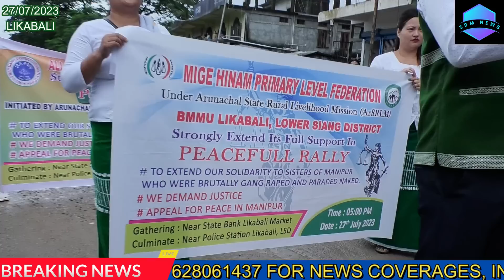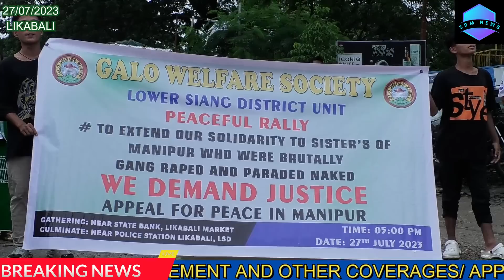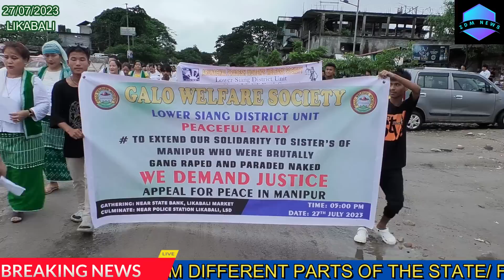Peaceful Rally in Solidarity to victims of Manipur Gangrape incident, a initiative by APWWS, LSD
To extend solidarity to the Sisters of Manipur Gang rape and Murder incident in the Manipur unrest, and demand for justice  and peace in Manipur, the Arunachal Pradesh Women Welfare Society , LSD Unit Likabali organised a Peace full Rally on 27/07/2023. All other organizations like the GWS, Galo Students Union, Galo Youth Organization, All Lower Siang District Students Union, Ramle Bango Society, Mita Youth Association , Mogo Bango welfare Society, Mige Hinam Primary Level Federation, Galo Missing Coordination Committee and many other like minded organizations supported and participated  in the peaceful rally and sent a strong message to the nation that Justice cannot be denied and to bring peace in Manipur President Rule be imposed and all accused be booked immediately . Suggestions and comments invited.